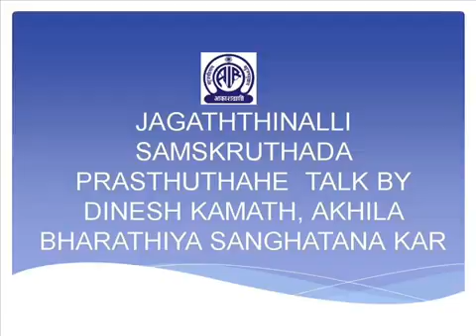Jagaththinalli Samskruthada Prasthuthahe Talk By Dinesh Kamath,